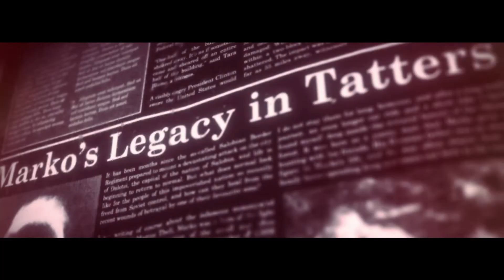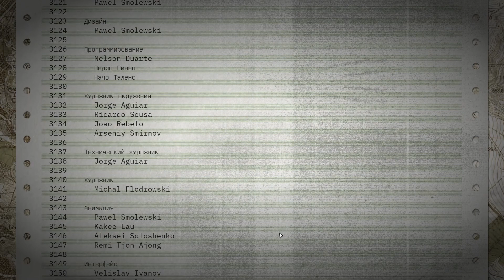Thunder Tier One #7 ОП Черная Костяшка ФИНАЛ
Всем привет вы на канале Eugene Play, мы продолжаем прохождение тактической стратегии-экшен под названием Thunder Tier One часть 7 ФИНАЛЬНАЯ часть
Thunder Tier One #6 ОП Морская Нимфа
Thunder Tier One #5 ОП Вспышка Ярости
Thunder Tier One #4 ОП Падший Ангел
Thunder Tier One #3 ОП Синий Тайфун и Легкая Добыча
Thunder Tier One #2 ОП Серебряная роса и холодный камень